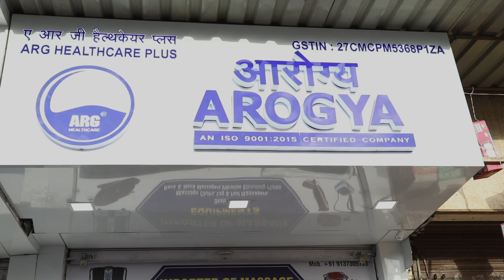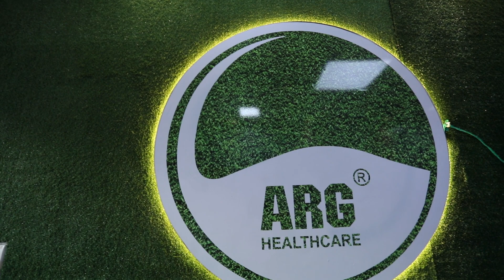Full Body Massager Retailer in Navi Mumbai, Maharashtra │Massage Chair │Leg Massager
Enjoy a spa-level massage at home with a personal care massager. Get a full and partial body massage at your convenience any time that you desire.

We are available in 𝗚𝗵𝗮𝗻𝘀𝗼𝗹𝗶, 𝗡𝗮𝘃𝗶 𝗠𝘂𝗺𝗯𝗮𝗶, 𝗠𝗮𝗵𝗮𝗿𝗮𝘀𝗵𝘁𝗿𝗮.

Types of Massagers, We have :
Massage Chair
Leg Massager
Back & Neck Massager

25 Reasons to Get a Massage
Relieve stress
Relieve postoperative pain
Reduce anxiety
Manage low-back pain
Help fibromyalgia pain
Reduce muscle tension
Enhance exercise performance
Relieve tension headaches
Sleep better
Ease symptoms of depression
Improve cardiovascular health
Reduce pain of osteoarthritis
Decrease stress in cancer patients
Improve balance in older adults
Decrease rheumatoid arthritis pain
Temper effects of dementia
Promote relaxation
Lower blood pressure
Decrease symptoms of Carpal Tunnel Syndrome
Help chronic neck pain
Lower joint replacement pain
Increase range of motion
Decrease migraine frequency
Improve quality of life in hospice care
Reduce chemotherapy-related nausea